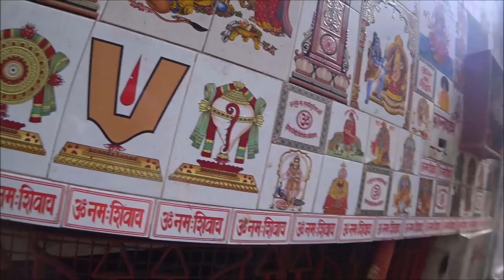19. Дорога на Маникарника гхат, место где проводят кремации. Ищем уличных дантистов. Парфюмер.